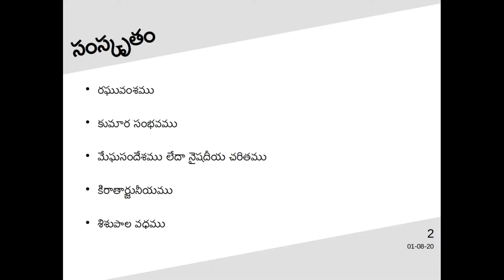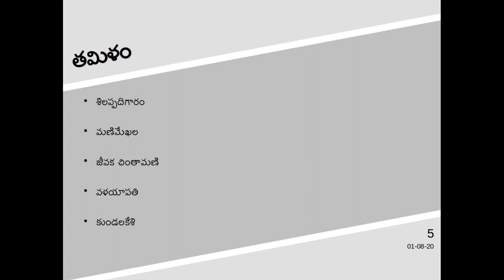Five epic poems of classical languages of India in Telugu | ప్రాచీన భాషలలో పంచకావ్యములు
Of the literary treasures of each of the classical languages of India 5 poems were selected and designated as Pancha Kavyamulu.
These are supposed to be the greatest literary works of that language.
Check on to know, which are the 5 epic poems for Sanskrit, Telugu, Kannada and Tamil.

ప్రాచీన భాషలుగా గుర్తింపు పొందిన భాషలలోని సాహిత్యం అనల్పం. అందులో ఒక్కో భాషలో ఐదు గొప్ప కావ్యాలను ఎంచుకొని, వాటిని పంచకావ్యాలంటారు.
సంస్కృతం, తెలుగు, కన్నడం, తమిళం భాషల్లో ఈ పంచకావ్యాలు ఏవో తెలుసుకోండి.